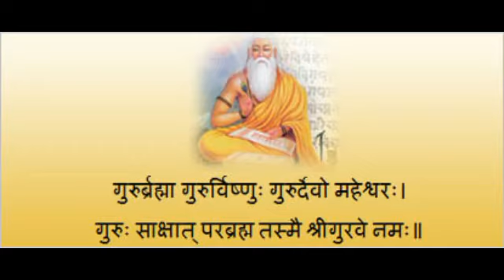Moon's Transit in the Ninth House from the Janma Rasi or Natal Moon as per Brihat Samhita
This Video talks about the Results of Moon's Transit in the Ninth House from the Janma Rasi or Natal Moon as per Brihat Samhita.